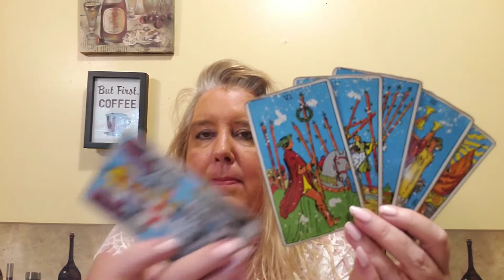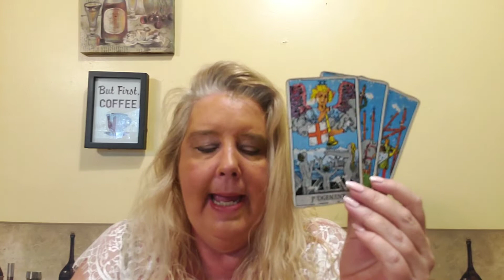CANCER Psychic Tarot Reading for the week of April 29, 2019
A general reading for Cancer for the week of April 29, 2019.